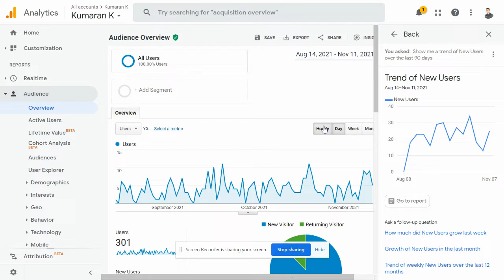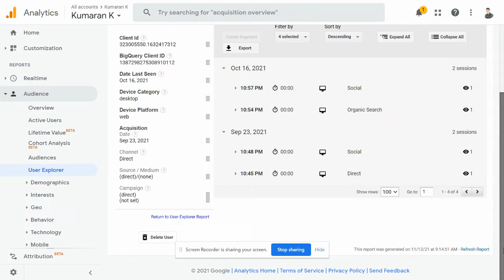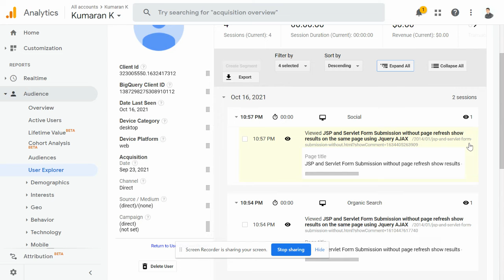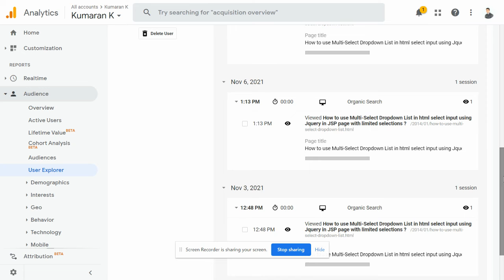How to check each user behaviour in Google analytics using User explorer option?